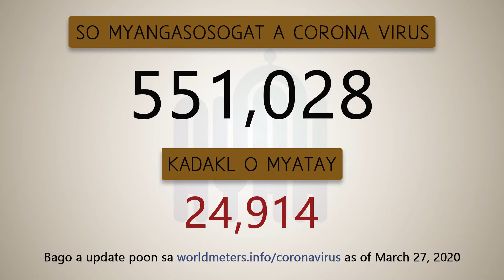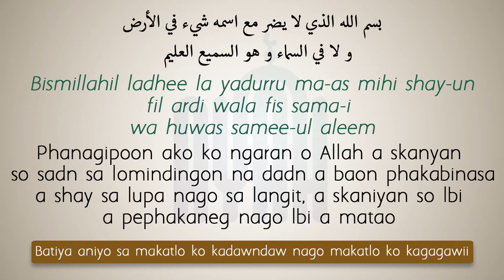CORONA VIRUS | Dhikra Series | Ayah Publications [Maranao] BY: Shaykh Isa Ibrahim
سلسلة ذكرى | عن الفيروس الكورونا [الفلبينية - ماراناو]
للشيخ عيسى إبراهيم